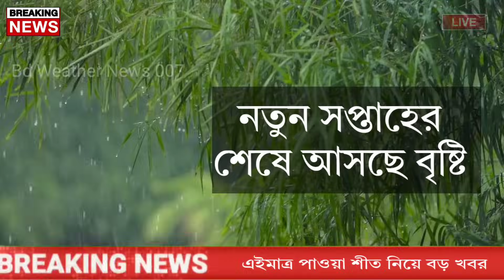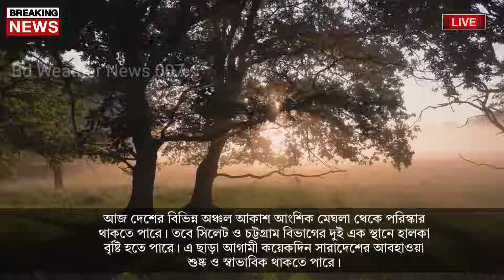আবহাওয়ার খবর আজকের || সপ্তাহের শেষে বৃষ্টি || Bangladesh weather Report today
Bangladesh_weather
 Dhaka weather
 Khulna weather
 Borisal weather
 Rajshahi weather
 Sylhet weather
 Rangpur weather
Chittagong weather
Westbengalweather
Kolkata weather
Howrah weather
Hooghly weather
Bankura weather
 Purulia weather
 Birbhum weather
 Murshidabad weather
 Medinipur weather
 Darjeeling weather
 Jalpaiguri weather
 Coochbehar weather